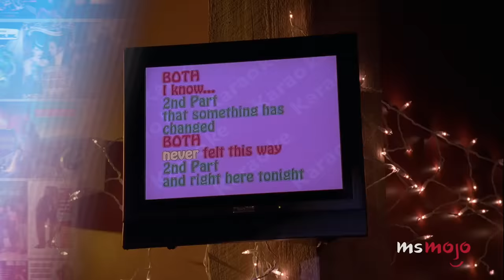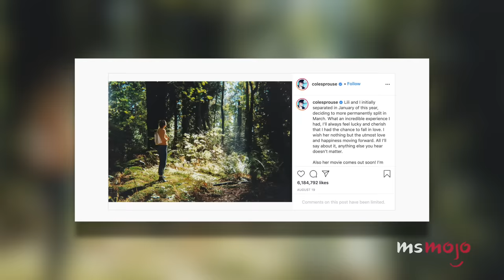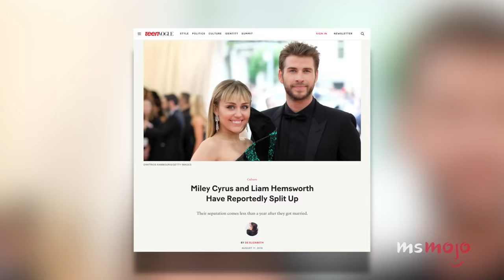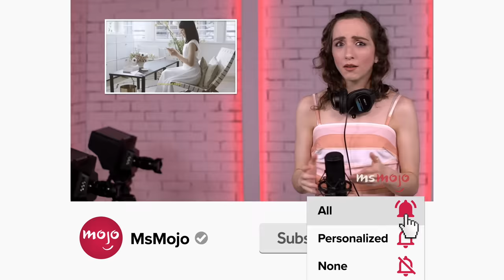Top 20 Actors Who Fell in Love on Set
Most movies and shows have a little bit of romance, but these actors fell in love on set. Our countdown includes "Riverdale," "The Notebook," "Scream," and more! Do these actors make YOU believe in love?